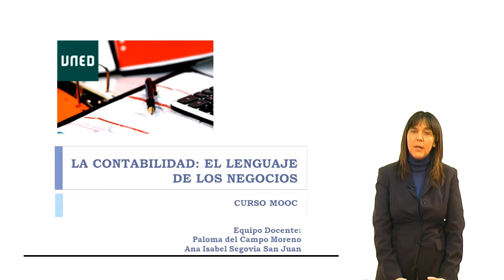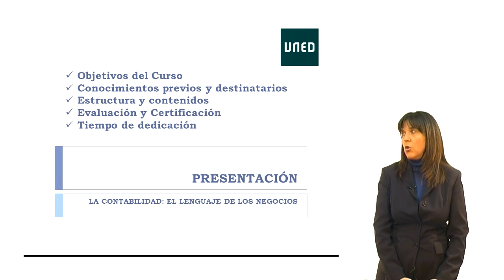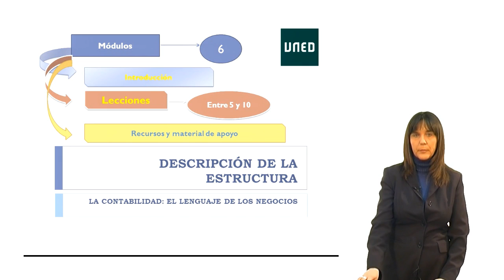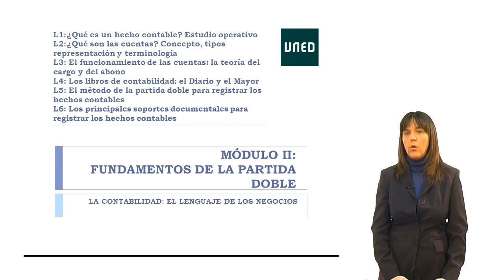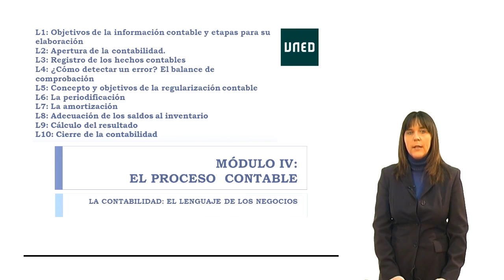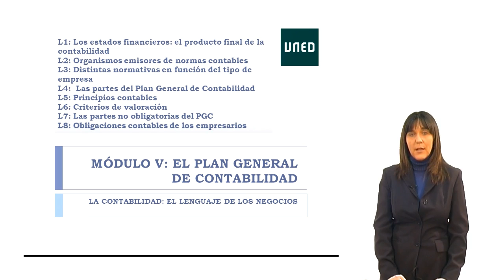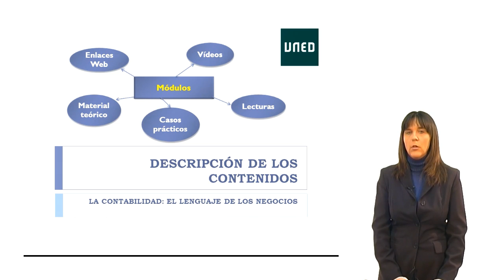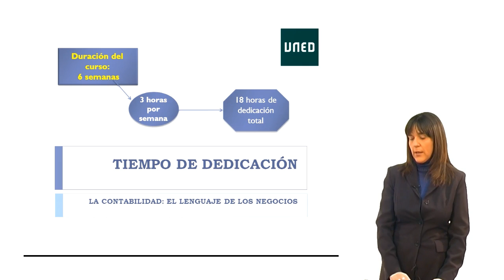Módulo 0. Presentación del curso Contabilidad, el lenguaje de los negocios